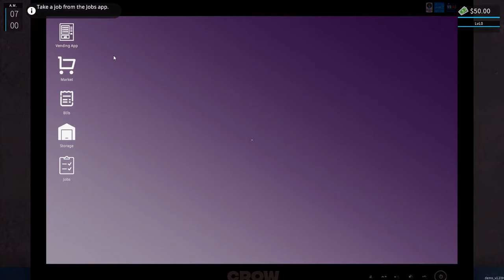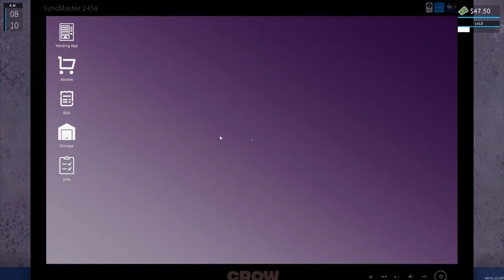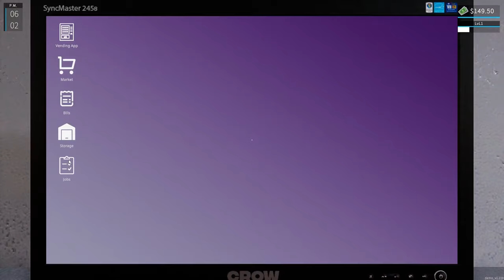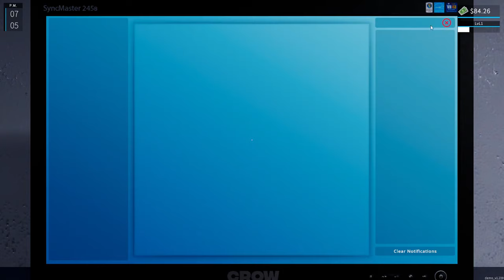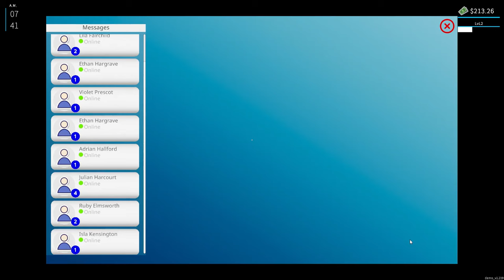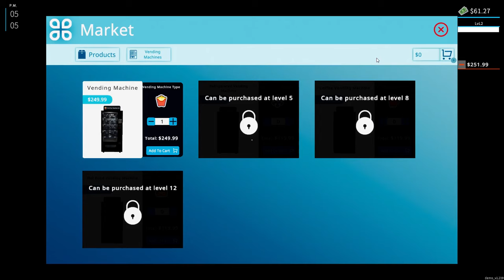Vending Machine Business Simulator Demo (New Simulator 2024)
( Simulation , Casual )

About The Game :

Vending Machine Business Simulator   :

control every aspect of a thriving vending machine business.
 Buy, place, and restock machines to increase profits.
 Do you have what it takes to manage, expand, and dominate the vending industry?